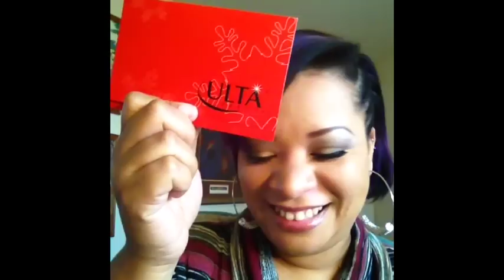Beat the Sweets Contest/Giveaway!!! (CLOSED)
2.  Like and favorite this video.

3.  18yrs and up.

4.  U.S. only.

6.  Do your makeup to match your favorite sweet snack. Full face makeup...shadow, blush, lipstick/gloss. Makeup only...no paint. Food can be included. Drawings are okay as long as its done with makeup.

7.  Must show products used for your look. Must have 3 pictures at the end of your final look.

8. Must SAY Quays Beat the Sweets Contest in the video OR hold up a sign saying Quays Beat The Sweets Contest.

9.  Must be titled "Quay's Beat the Sweets Contest"

10. Comment winner will be chosen through Random.org and will notify MAYLONNI99 for their prize.

11. Contest ends 01/16/2012 at 9 o'clock PM central standard time.

12. Have fun with it :)